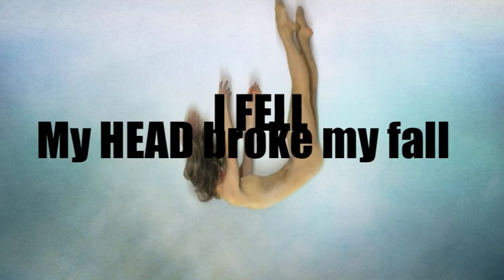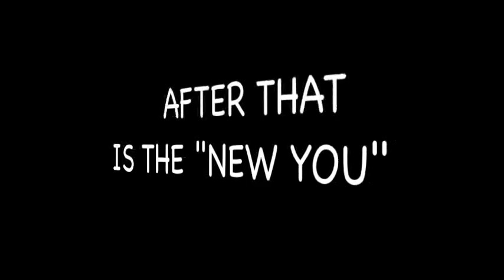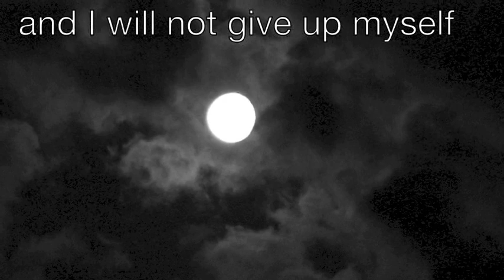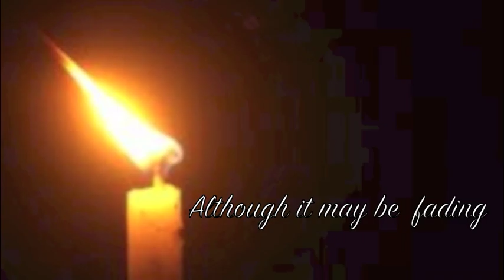Brain Injury Awareness Paint This World Beautiful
The first few years after my fall was the worst years of my life, mainly because no one was aware of what TBI was. I tried to live up to everyone's expectations of what I should be which in part slowed and even stopped my healing time. Had people been aware of what I was going through, I might have been in a better situation today. Please know that ANYONE suffering from a TBI is going through a lot and needs compassion, understanding and love. This video was made after a poem I wrote called "Paint this world Beautiful" That poem gave many who struggle the ability to explain to friends and family their struggles as it is not always easy to explain things after a brain injury. I found all these amazing pictures on google images and give thanks to all the photographers and artist of these photos. Thanks to A Great Big World for writing this wonderful song Say Something. Thanks for viewing my video and I hope you will share it to make a better tomorrow for those who are suffering from TBI. Help paint this world beautiful.